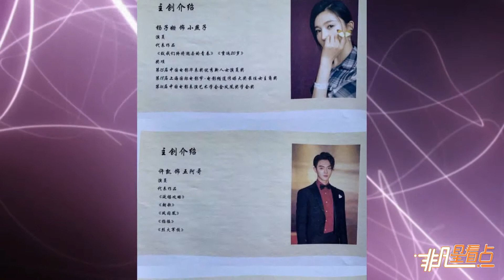《還珠格格》要拍大電影？趙薇監製蘇有朋導演！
近日，網上也是流傳出電影版《還珠格格》的主創陣容。而此次爆料的電影版的《還珠格格》中，我們看到是由趙薇監製，蘇有朋導演。